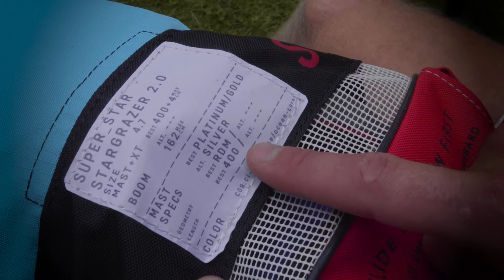Alles over masten: RDM VS SDM!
Alles wat je moet weten over masten! In deze video het verschil tussen RDM (reduced diameter mast) en SDM (standard diameter mast) uitgelegd. Heb je nog vragen? Laat het hieronder vooral even weten zodat we je verder kunnen helpen!